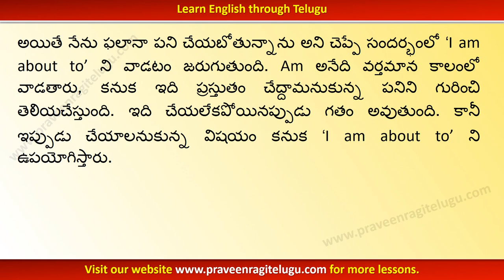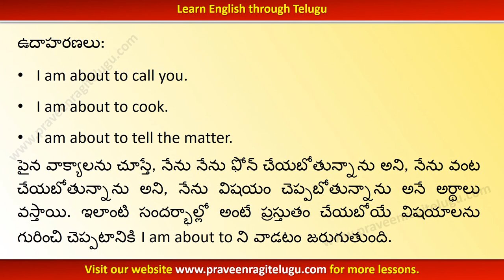TTEG0056 - Usage of “I was about to + verb” - Learn English through Telugu - Telugu to English - IV